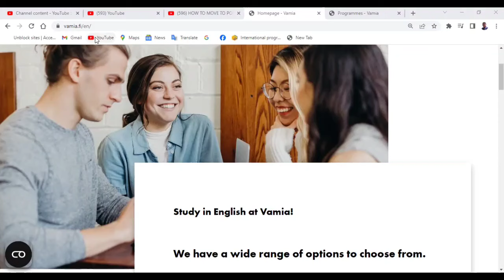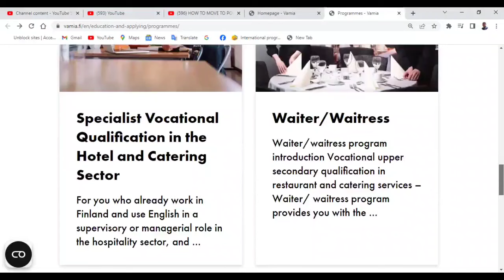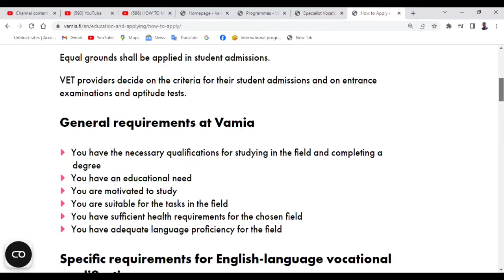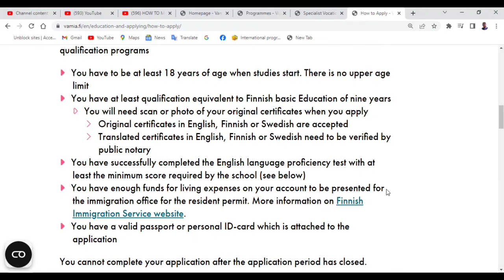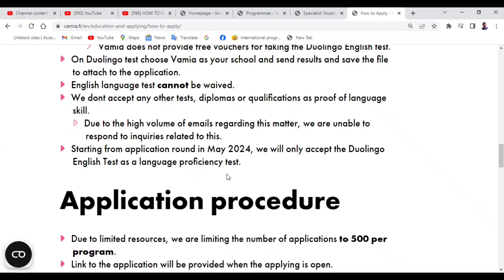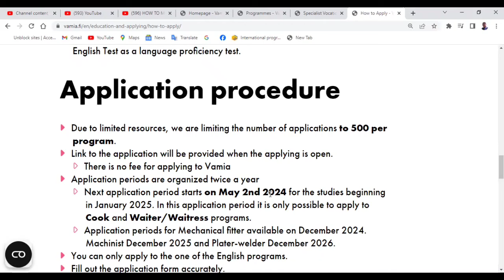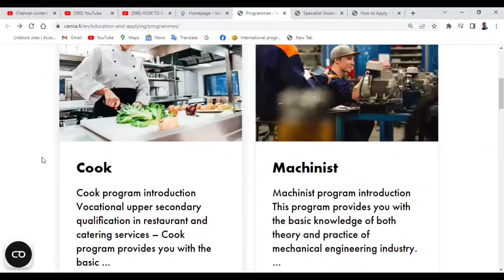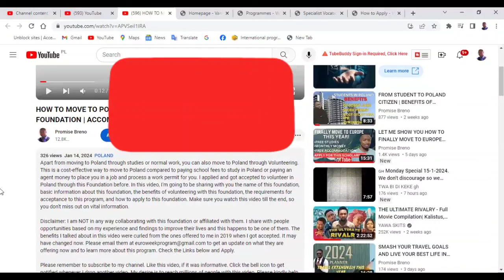FINLAND CALL FOR FREE VOCATIONAL TRAINING/NO IELTS/NO FEE/APPLY WITH SECONDARY SCHOOL CERTIFICATE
Hello everyone, in this video, I will be sharing with you how you can move to Finland through a vocational school and get trained for free. You don't need a degree to apply; you can apply with your high school diploma. This opportunity is open to all nationalities. You don't need IELTS but you need Duolingo Test.
I think this could be one of the easiest ways to immigrate to Europe for non-Eu citizens, especially in a country of the caliber of Finland.
This is a great opportunity for anyone looking for how to move to Europe, through a vocational school or through studies.
I hope this video helps you in your moving abroad journey.

SHARE AND RECOMMEND PROMISE BRENO

Like this video, if it was informative. My desire is to reach millions of people with this video. Please kindly help me to share.

CHECK THESE OTHER GREAT VIDEOS:
HOW TO APPLY TO VAMIA (FINLAND) FREE VOCATIONAL PROGRAMS AND TIPS THAT WILL MAKE YOU STAND OUT

POLAND IS OFFERING 3 YEARS WORK PERMITS THIS WINTER! HURRY AND APPLY NOW! | Job 100% guaranteed!